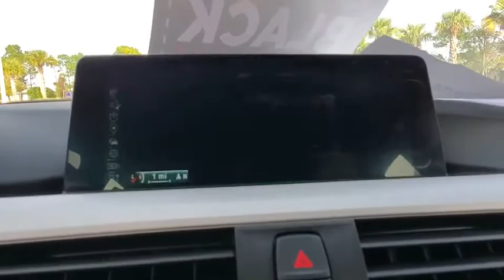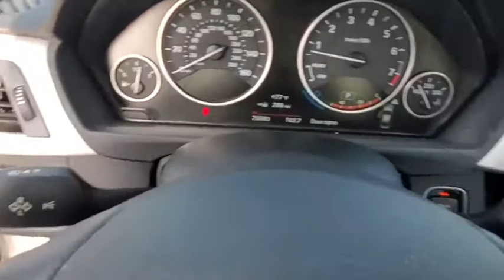2016 BMW 3 Series Daytona, Palm Coast, Port Orange, Ormond Beach, FL DP5226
2016 BMW 3 Series 320i - Stock#: DP5226 - VIN#: WBA8E1G59GNT99612

1050 N Tomoka Farms Rd

BMW Certified, GREAT MILES 26,874! Navigation, Sunroof, Turbo Charged, iPod/MP3 Input, CD Player, Rear Air, Onboard Communications System, Alloy Wheels, MOONROOF , TRANSMISSION: 8-SPEED AUTOMATIC W/STE. POWER FRONT SEATSWHY BUY FROM FIELDS BMW?There are many reasons why people visit Fields BMW of Daytona from the Daytona Beach, Ormond Beach, Port Orange, Palm Coast, Deland, Jacksonville and St Augustine Florida areas for a pre owned car in Daytona Beach. One reason is our selection of quality sought-after pre-owned vehicles. The second is our commitment to our customers. At Fields BMW of Daytona we don't believe in gimmicks, just good cars and great people.SHOP WITH CONFIDENCE1-Year/Unlimited Miles plus balance of original new vehicle limited warranty (4-Year/50,000-miles), 24/7 Roadside Assistance (even if someone else is driving your vehicle), Every vehicle is thoroughly inspected and reconditioned by BMW-Certified technicians, Trip interruption benefits are included, Service loaner and/or alternate transport are included for the duration of your protection plan, Additional plans are available to extend coverage, if desired, Roadside Assistance includes jump starts, tire changes, lock out service, and fuel/fluid deliveryOPTION PACKAGESNAVIGATION SYSTEM BMW Online & BMW Apps, Instrument Cluster w/Extended Contents, Advanced Real-Time Traffic Information, Remote Services, MOONROOF, POWER FRONT SEATS, DRIVER ASSISTANCE PACKAGE Rear View Camera, Park Distance Control, TRANSMISSION: 8-SPEED AUTOMATIC W/STEPTRONIC (STD).EXPERTS ARE SAYINGEdmunds.com explains From its sporty driving character to its refined ride and cabin, the 2016 BMW 3 Series is exceptionally well rounded. It's a highly desirable compact luxury sport sedan, and one of our favorites in this class..